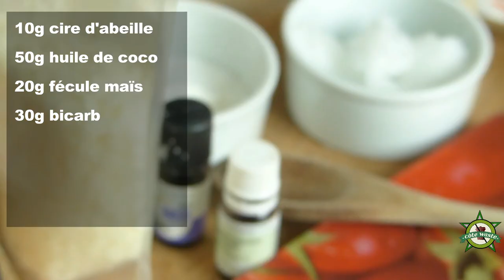CÔTE WASTE - Finies, les odeurs de transpi!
Comment faire son déo facilement. Lucie nous donne sa recette de déodorant maison, fait avec quelques ingrédients seulement.